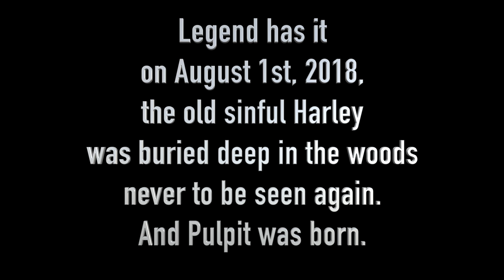NEW CHRISTIAN RAP Pulpit-Go Away (Official Music Video)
Pulpit performing his single Go Away
If you enjoy nf, lecrae, Andy mineo, Toby Mac or other Christian rappers then you will enjoy this!

Lyrics and beat for Go Away are original, written and produced by Harley Grizzle aka Pulpit

Cinematography and Editing done by Kevin Walters Photography